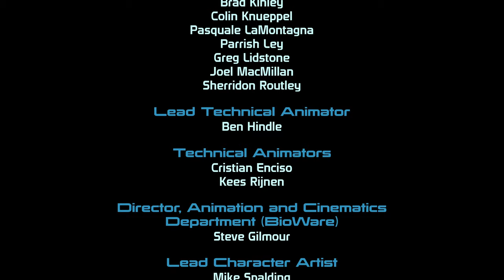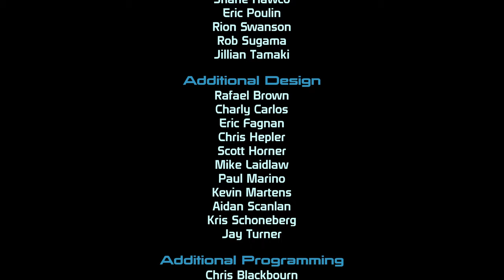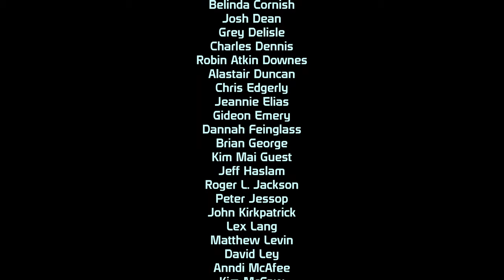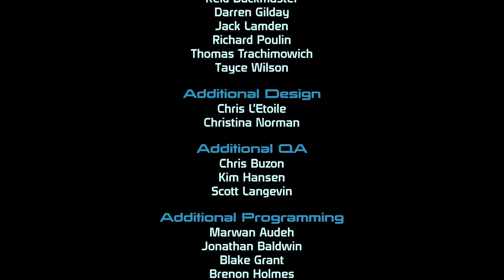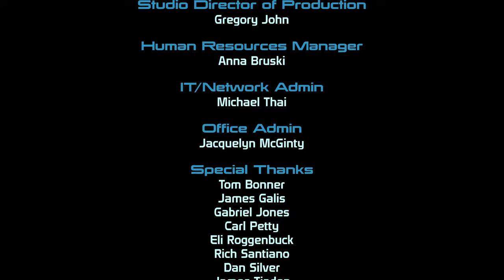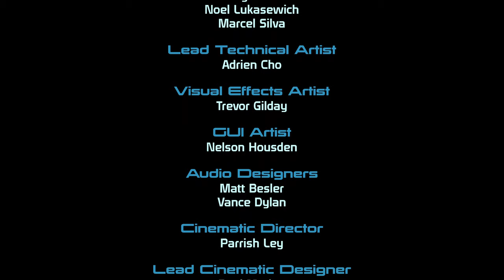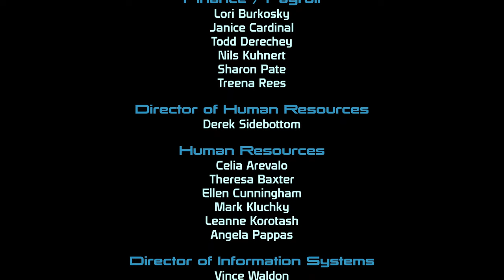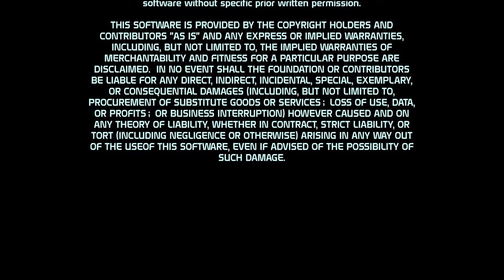Mass Effect Legendary Edition - Playthrough (Infiltrator) - Part 13 - Back to the Citadel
This is the thirteenth part of my Mass Effect playthrough. Going back to the Citadel. The end.

It takes a lot of time for youtube to process the video. It might take a lot of time before the 4k version is available.